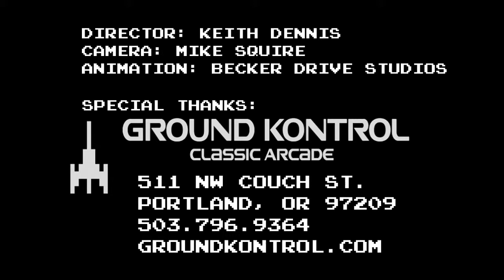Thundering Asteroids! - Kill Screen of My Heart (official)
Thundering Asteroids!

"Kill Screen of My Heart"

by Becker Drive Studios